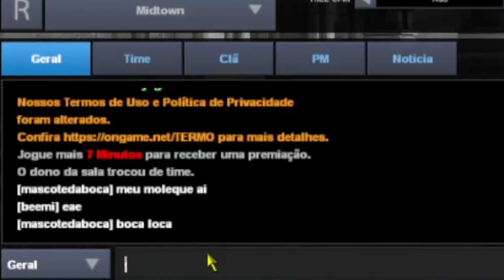TENTANDO SER UM IGL SÉRIO (POINT BLANK)